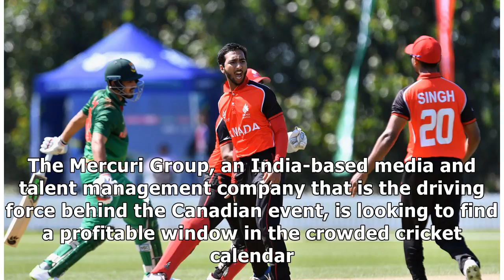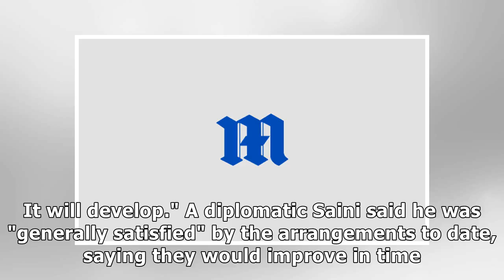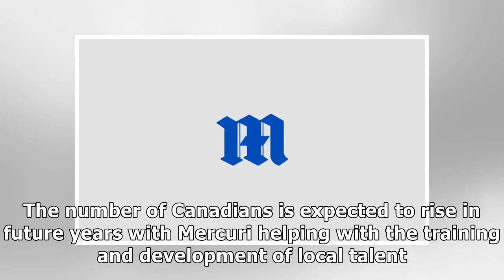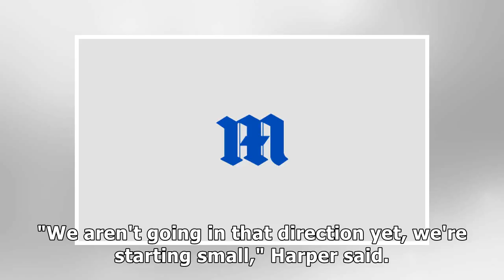Inaugural Canadian T20 cricket tournament starts Thursday